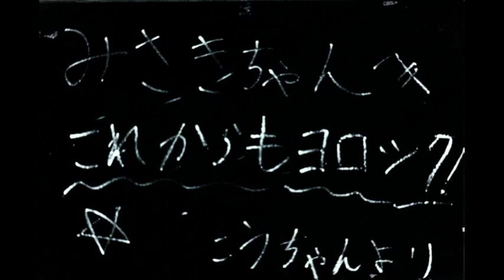スタジオマックス～原様ご夫妻～ブライダル／結婚／ウェディング／ドレス／レンタル／七五三／熊谷／埼玉／フォトスタジオ／写真館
スタジオマックス熊谷店にブライダルの撮影にお越しいただいた原様ご夫妻をご紹介♪
美男美女でとってもお似合いなお2人でした☆
いつまでも末永くお幸せに・・・。ご結婚おめでとうございます☆